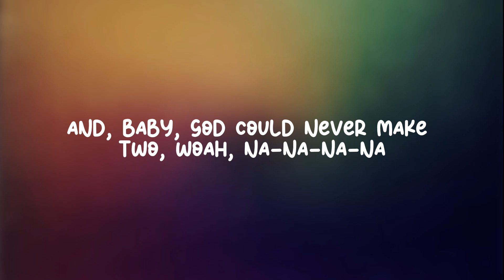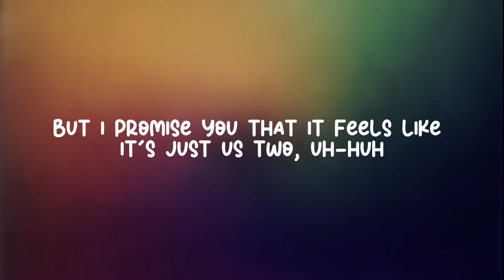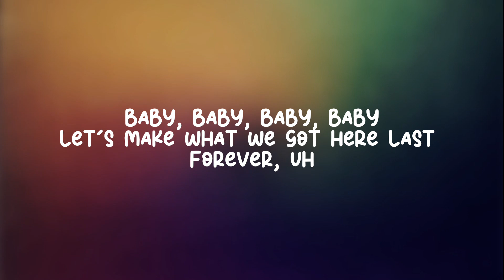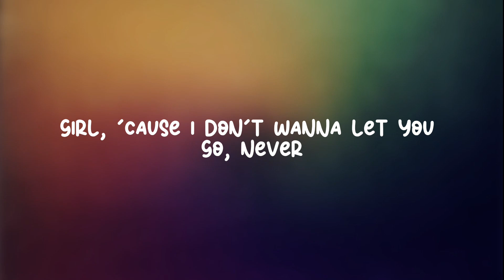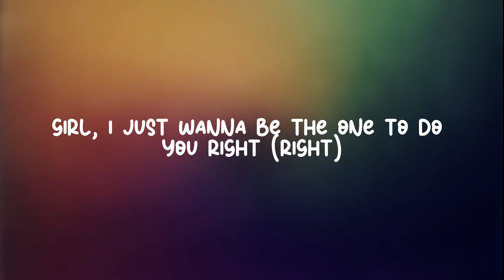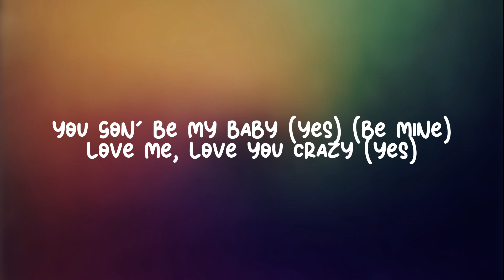Chris Brown - New Flame | ft. Usher, Rick Ross | Instrumental | Lyrics